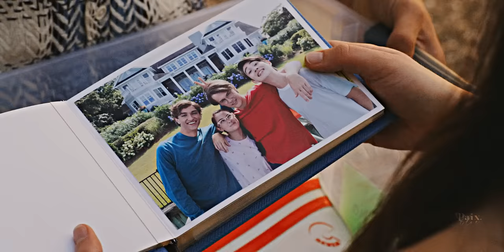Jeremiah | Shameless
✘ Watch it in HD, turn on caption, and use headphones

✘ Song: Shameless by Camila Cabello

✘ Show: The Summer I Turned Pretty

Love him pt.2